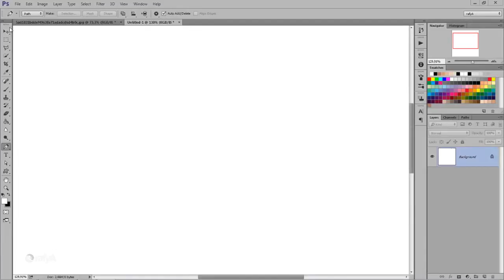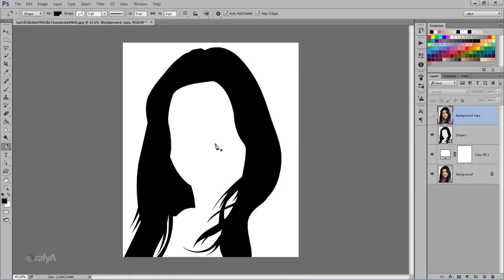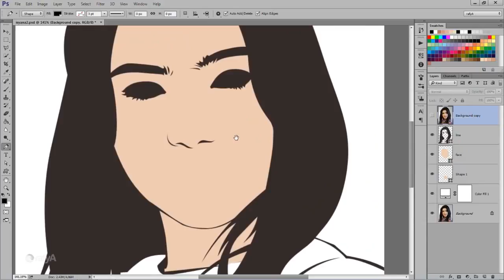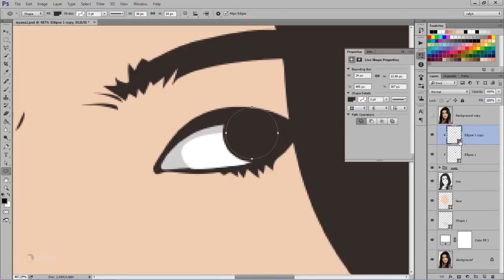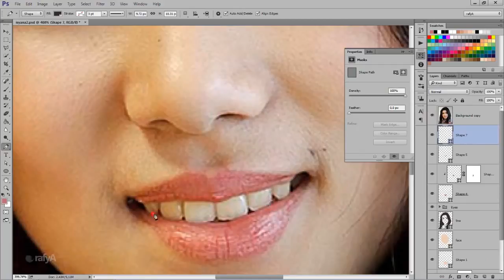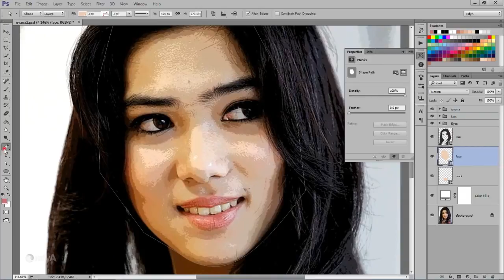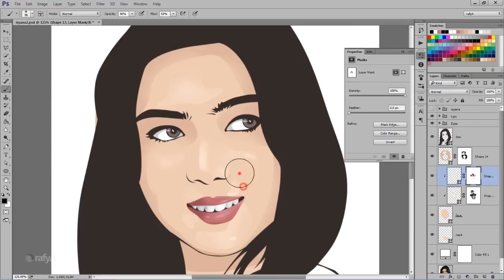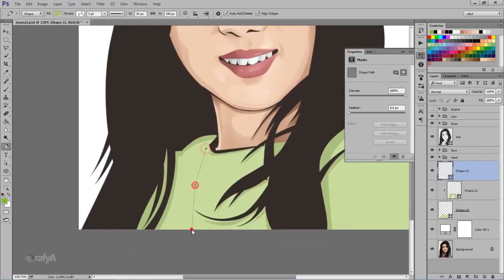[HD] VECTOR VEXEL PHOTOSHOP TUTORIAL FACE BASIC 01 (Isyana Sarasvati)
photoshop tutorial,photoshop cs6 tutorial